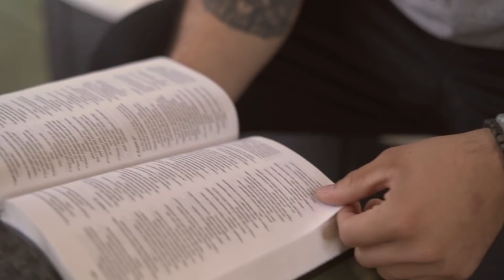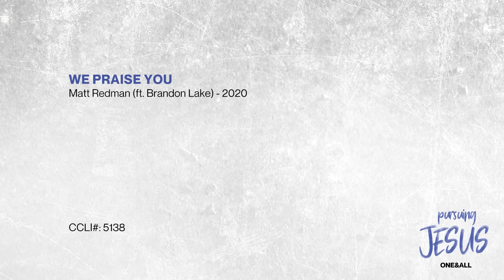Know God | Jeff Vines | Pursuing Jesus (Week 2)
In week 2 of our sermon series Pursuing Jesus, Pastor Jeff Vines teaches how we can KNOW GOD. In order to know God we must position ourselves to hear the voice of God. Watch this message to find out the 4 ways in which God speaks to us so that you can know Him more!

Stay up to date with all the latest from ONE&ALL Online via Telegram